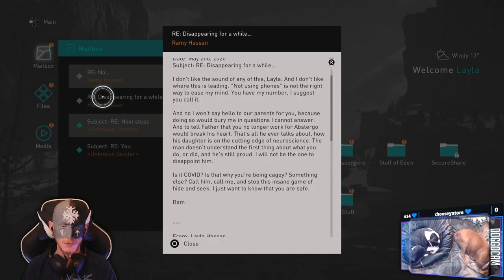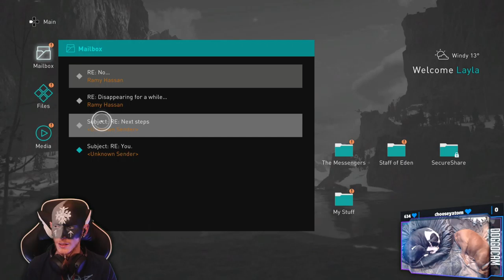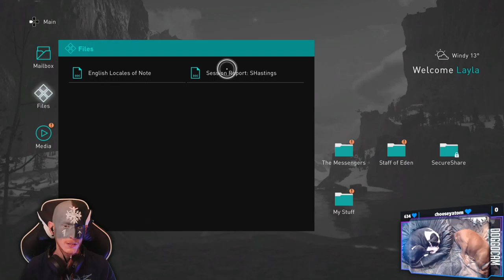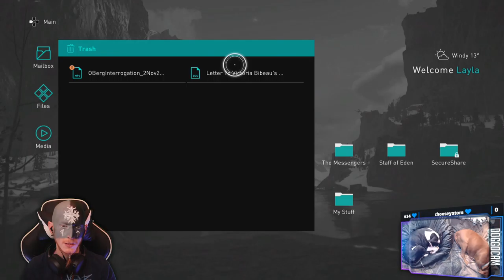I HAVE A WOLF MOUNT!!! | Assassin's Creed Valhalla #3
And we building a settlement BUT WOLF MOUNT IS THE MOST IMPORTANT THING!

00:00:00 - Intro
00:04:20 - Gameplay Starts
03:14:00 - Outro